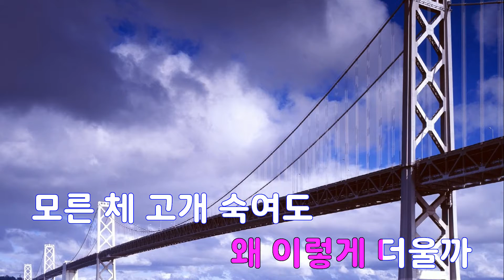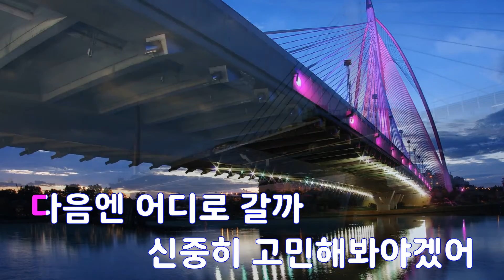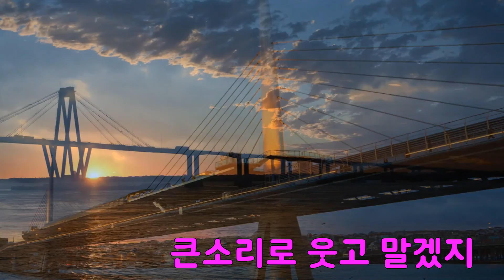[은성 반주기] D-DAY - 색종이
D-DAY - 색종이
작사 ː 고충영, 작곡 ː 정유석